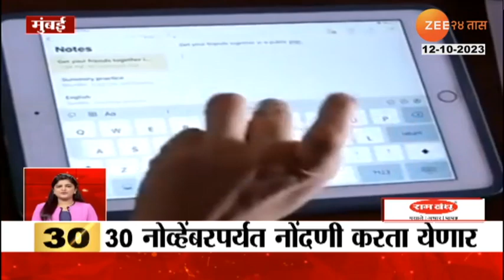Nerul To Uran Railway Line | नवी मुंबईकरांसाठी खुशखबर, नेरुळ-उरण रेल्वे मार्ग फेब्रुवारीत सुरू होणार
The popular Nerul to Uran railway line will start in February...all these stations will be completed before the code of conduct for the upcoming Lok Sabha elections..the 2 stalled stations Targhar and Gavan will be completed in the next 4 months..

नेरुळ ते उरण या बहुचर्चित रेल्वे मार्ग फेब्रुवारीत सुरू होणारेय...या सर्व स्थानकांची कामं येत्या लोकसभा निवडणुकांच्या आचारसंहितेपूर्वी पुर्ण होणारेत..तरघर आणि गव्हाण या 2 रखडलेल्या स्थानकांची कामं पुढील 4 महिन्यांत पूर्ण होतील..